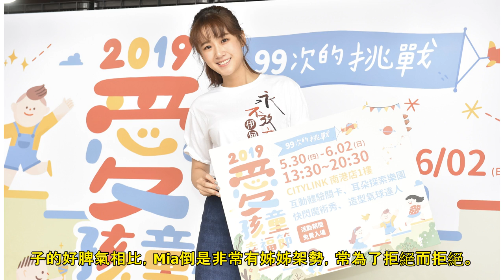咘咘主動牽手…Mia：不要！ 方志友嘆：她有時候很強勢 | ETtoday星光雲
記者李欣容／台北報導 方志友和老公楊銘威育有3歲女兒Mia以及1歲兒子Sunny，先前兒子曾被醫生提醒體重過重，方志友今（29日）出席伊甸基金會「愛孩子幸福節」活動時再透露，兒子會說的詞彙量太少，怕有...